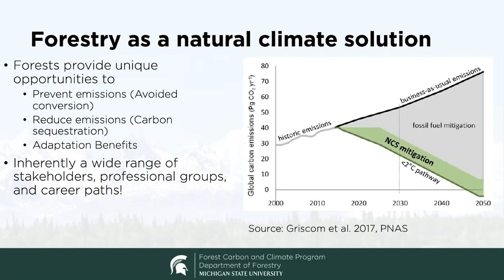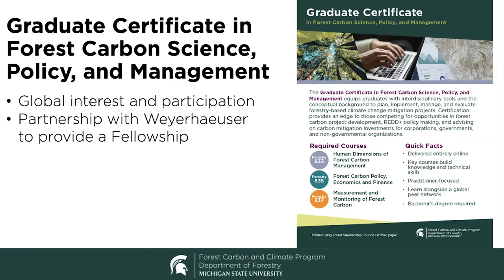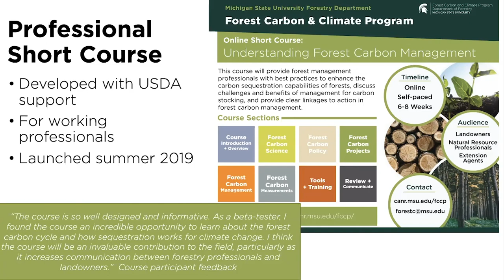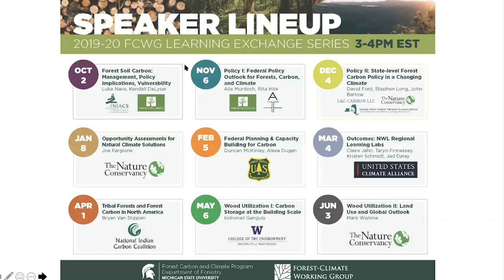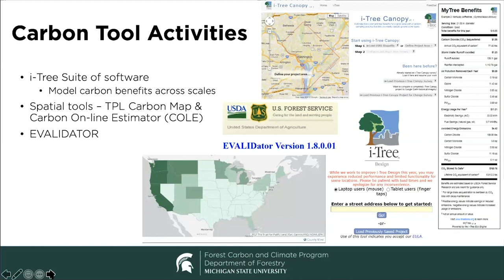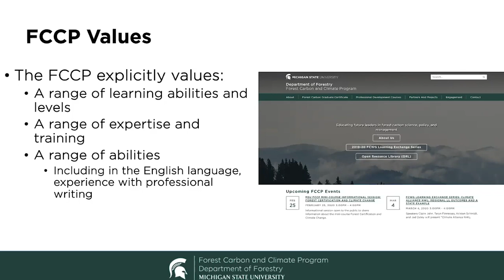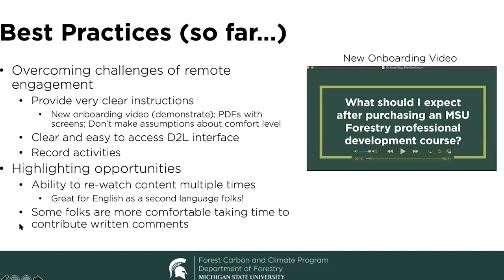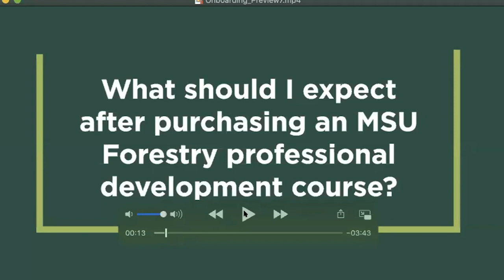Practicing Inclusion during times of Ambiguity and Turbulence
Practicing inclusion during times of ambiguity and turbulence is essential when collaborating, supporting and engaging key stakeholders in research, teaching, and extension. Learning how to effectively balance key paradoxes softens turbulence throughout uncertainties. As we all are feeling the impact of uncertainty, it is important to have inclusive and equitable strategies to engage and move forward during Stay At Home guidelines. Sign up today to learn from colleagues across research, teaching and extension on how one can leverage critical leadership skills when hosting E-Learning courses, webinars, and meetings in the College of Agriculture and Natural Resources.